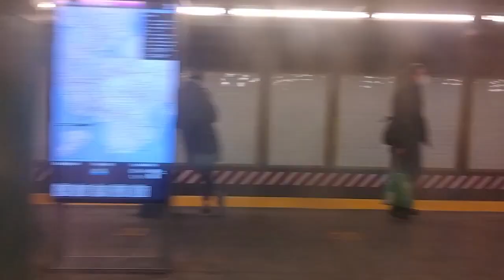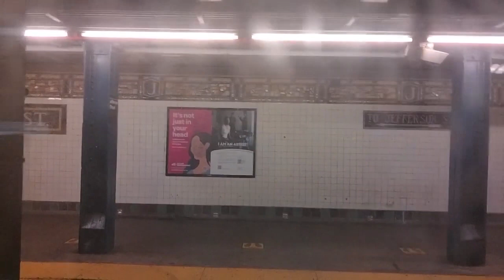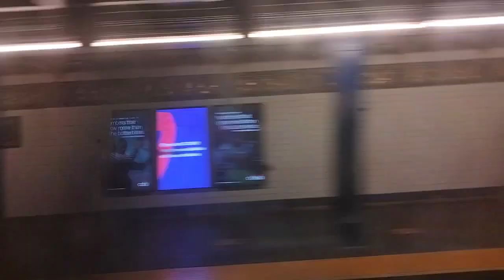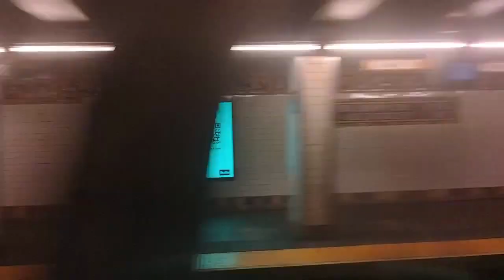BMT Subway | Rockaway Parkway-Bound R143 L train Ride from 1st Av-14th Street to Broadway Junction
Here is a R143 L train ride on car #8180 bound for Canarsie-Rockaway Parkway. This ride is from 1 Av in Manhattan to Broadway Junction in Brooklyn.
This video was originally supposed to be uploaded on 12/30/21 so it has the old outro.